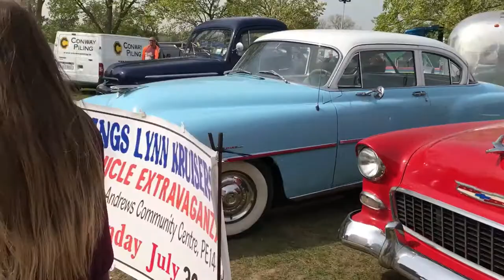TruckShow UK. Classic trucks !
TruckShow UK! Part 2